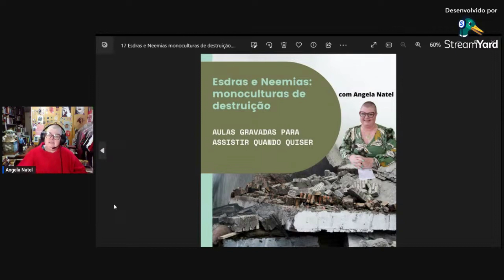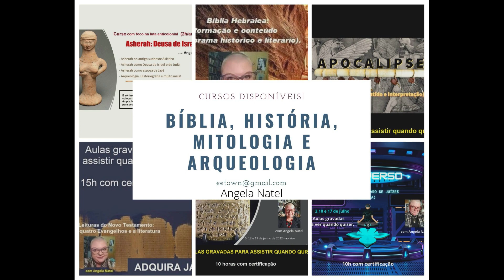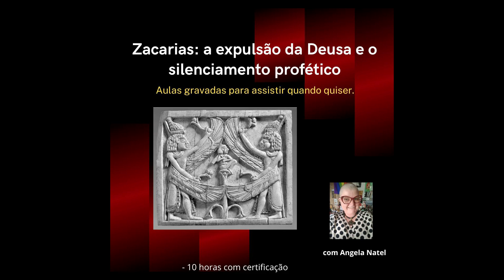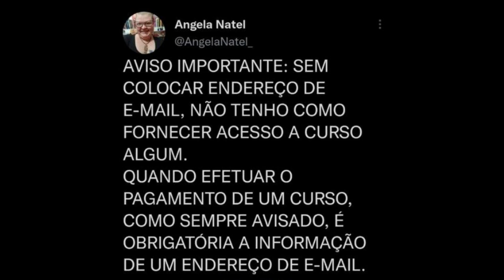Curso: “Esdras e Neemias: monoculturas de destruição”. Saiba mais na descrição.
Conteúdo
Neste curso iremos examinar, capítulo a capítulo, os livros de Esdras e Neemias, da Bíblia Hebraica (Antigo Testamento), sob uma perspectiva sócio-histórico-crítica indiciária, com ênfase no entendimento dos processos de censura, silenciamento e violência a partir da instituição da monolatria por parte da elite sacerdotal judaíta pós exílica.

Trabalharemos elementos linguísticos, com apoio da análise historiográfica a respeito dos conflitos que resultaram posteriormente nos primeiros monoteísmos, as crises políticas e econômicas e as influências externas. Além disso, serão trabalhados os mitos elaborados na manutenção da ideologia pós exílica, como as narrativas de Elias e as demais retroprojeções nos textos “históricos” do Antigo Testamento, dentro do contexto de sua redação, bem como as mitologias que circundam as narrativas e que, por vezes, são desconhecidas dos leitores que acessam apenas traduções dos textos que foram escritos, a princípio, em língua hebraica.

- 9 horas de aulas gravadas para acesso dos alunos, distribuídas em 3 momentos de 3 horas cada em estilo de conferência, mais orientação de leitura e análise dos textos para atividades entre as aulas, mais discussão em grupo.

O curso inclui:
- Atendimento personalizado.

FORMAS DE PAGAMENTO:
PicPay: @angelanatel
Mercado Pago (nesse caso acrescentando 5 reais ao valor total)

FORMAS DE PAGAMENTO:
2. PicPay: @angelanatel
3. Mercado Pago (nesse caso acrescentando 5 reais ao valor total)